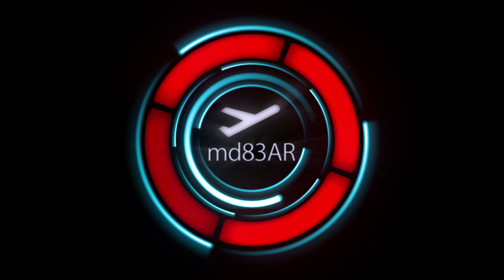md83AR intro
Ok, I just made this little intro video for fun and thought it would be nice to share it with you guys. Nothing to do with FSX, but what do you think about it? I personally don't think it will fit well for any FSX video but, nevertheless, I already did it.

P.S.: There's no sound for this clip.